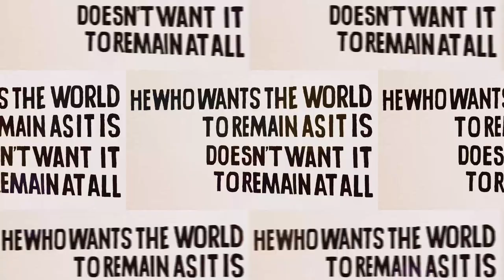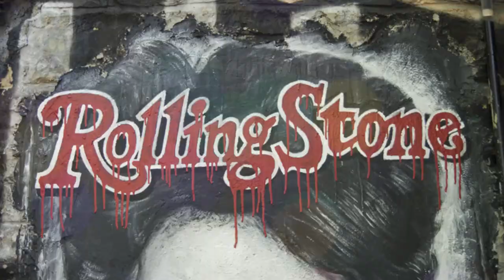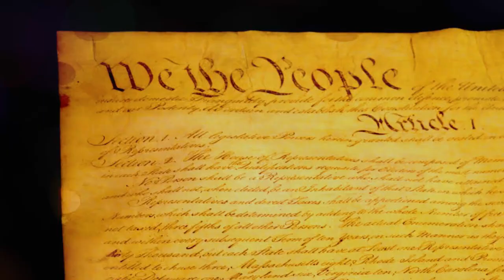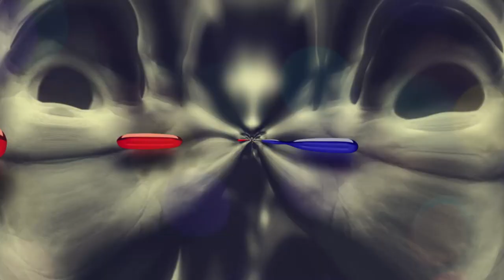SMITH HAS STRUCK by Stephen Michael Murphy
"Smith" is one of my personal favorites off the "Root Down Low" album featuring three awesome musicians, guitarist Alex Metivier, percussionist Larry Salzman and Silvano Pagliuca-Mena on accordion. The accompanying video feels like deja vu with the improved pace and  cool pics from foter,com (creating video came with a learning curve) . In my writing  there's  a strong visual component that hadn't been explored until this record. It's definitely a boon to add a face to the musical voice.

Smith has Struck blog:

Historically the blacksmith symbolized physical strength, wisdom and compassion as he melted and molded metal to create objects that were essential for agriculture. He was the center of industry in countless rural villages  and was usually held in high esteem.  Lady Luck is a westernized expression of Fortuna, the Roman goddess of luck, fortune and fate. ...

"Smile on Lady Luck, the Smith Has Struck"

Video credits: photos on foter.com...Photos by BrokenTaco, Hal seike, desktop, Ferino Design, darkday, Ali E9, Mike Poresky, coil composing, MayeeSherr, J4yxOr, Chiara Cremaschi, Alex.Lines, DB Nunley, abode of chaos, ErgSap, Lindy Buckley, Dwhartwig, JD Hancock, Alfonso Benayas, Tony Netone, Kimmy Aoyama, Hans S, Angel, I'm trying to collect the work of Loretto, Jad Alger Music, Steven Taylor (photography), photographing Travis, thedevonmartin, Jeepers media, Torbakhopper, BY nc